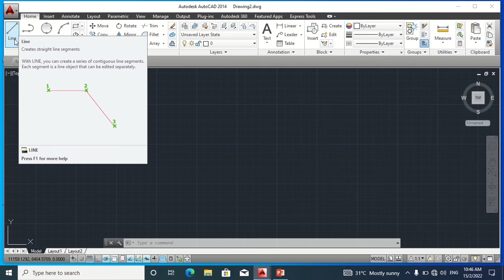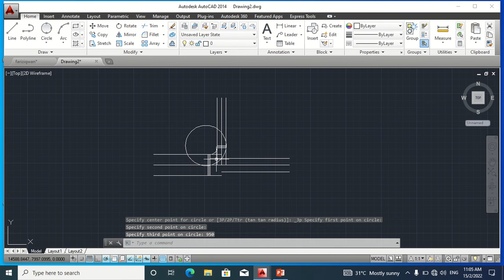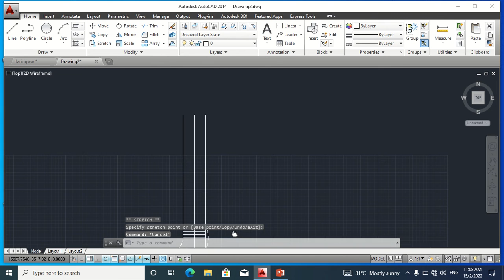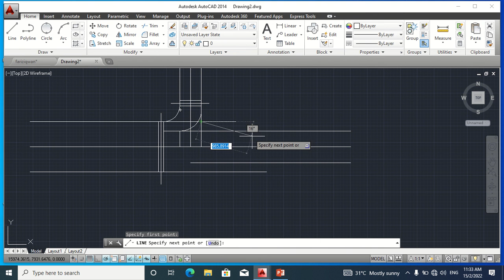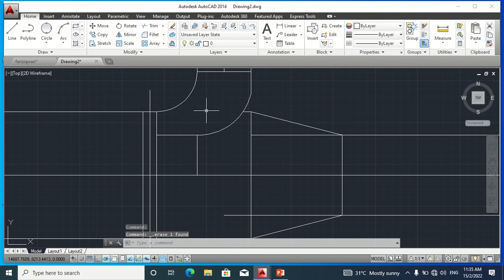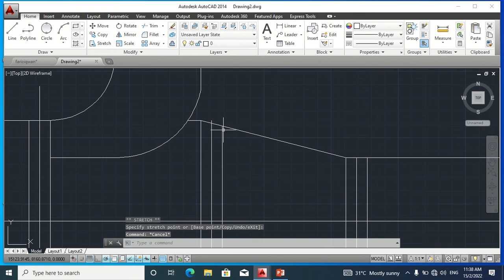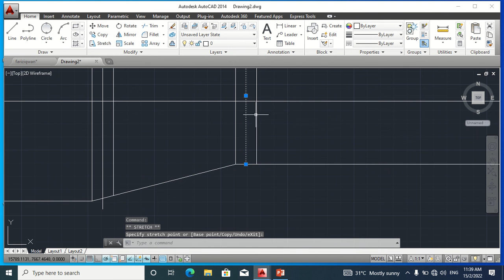ADAM AND FARIZ - HOW TO DRAW TAKE OFF 90 DEGREE (TIDAK SEPUSAT)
Modul : MPP 4013 - AUTOCAD MECHANICAL
SUB-TOPIC : DUCTING
TASK : EXPLAIN HOW TO DRAW TAKE OFF 90 (TIDAK SEPUSAT) USING AUTOCAD
GROUP : 4